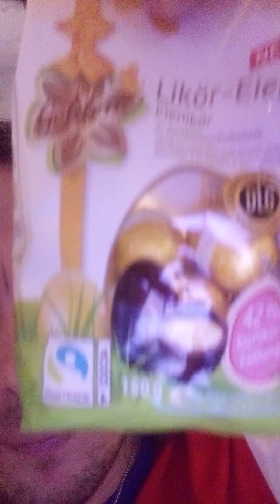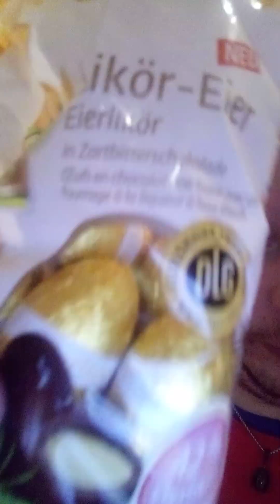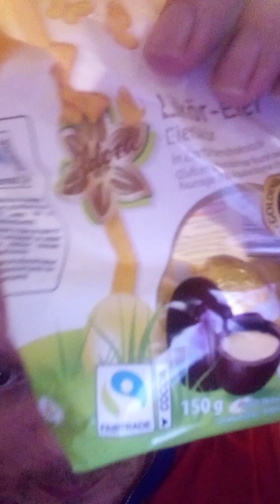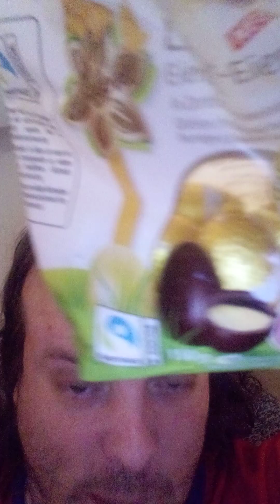RUSHGERM - čokoládová vajíčka s vaječným likérem Likör - eier eierlikör in zartbitterschokolade